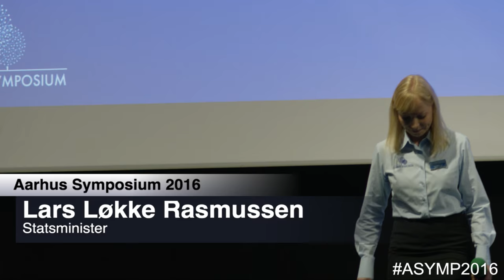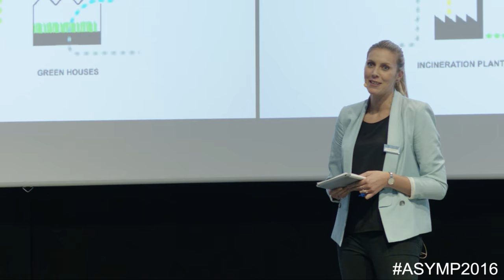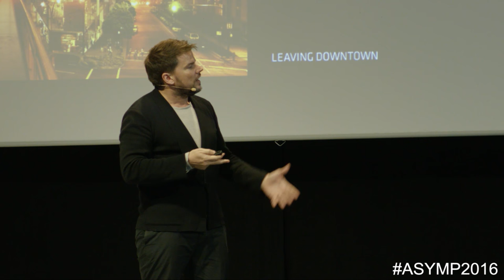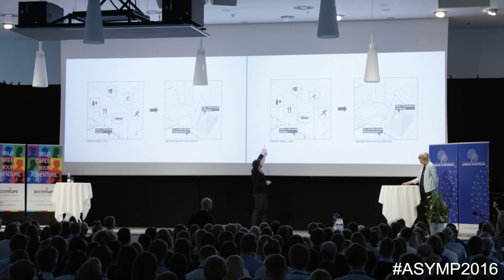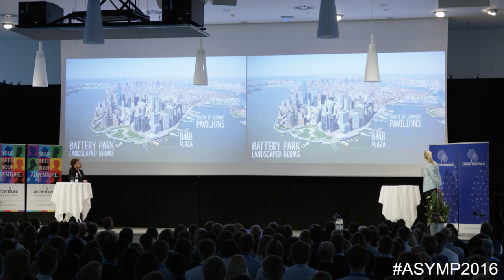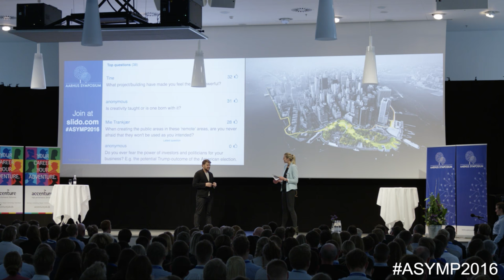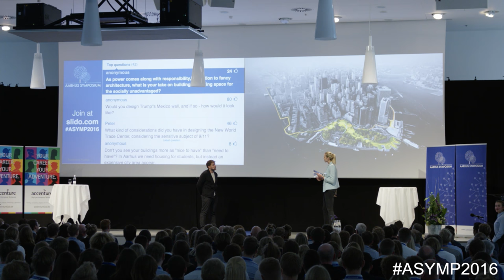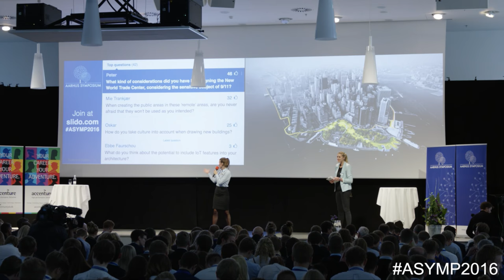Lars Løkke + Bjarke Ingels - Aarhus Symposium - Accenture Auditorium